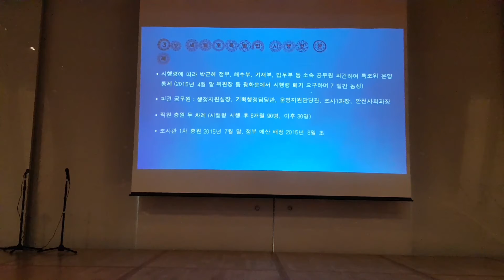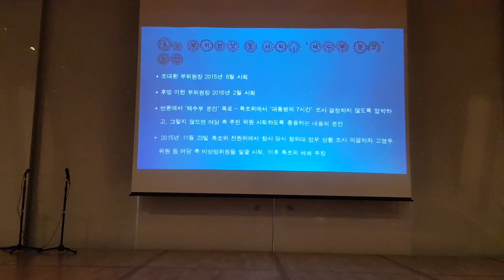이석태 전 세월호참사 특별조사위 위원장 강연(1)